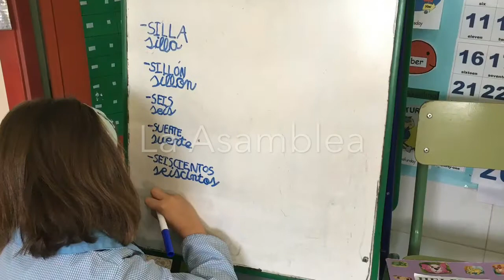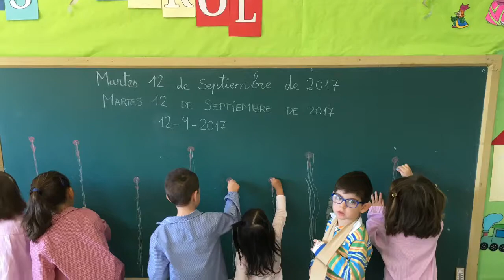Primer Trimestre Infantil “Colegio Zarzuela del Pinar”2017